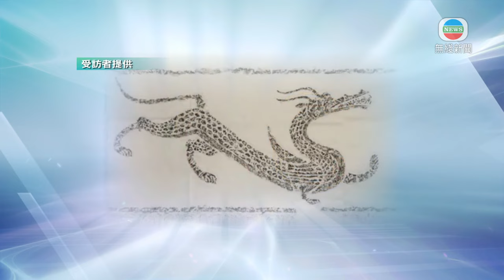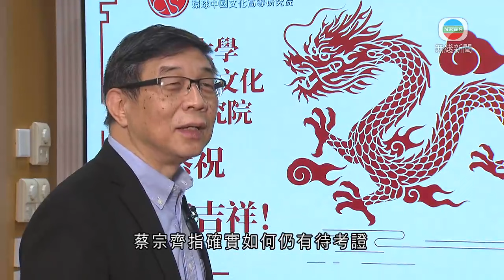香港新聞 ｜ 無綫新聞 ｜ 10/02/24 要聞 ｜ 多個坊間關於龍傳說與香港有淵源 學者指證明香港地靈人傑為風水之寶地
今年龍年，中國文化中龍是吉祥的象徵，亦是十二生肖中唯一的神話生物，龍的傳說與本港都有關。

龍年農曆新年，大家都會講龍精虎猛、龍馬精神，大家心目中的龍又是如何？

林女士稱：「龍頭很威猛，龍身很漂亮，有很多彩色。」

劉太說：「很生猛，很兇猛，然後在天上遨翔、自由自在的。」

追溯歷史，首次有龍的記錄是在新石器時代，距今約五千至八千年，主要出現在玉石雕刻和陶器上，造型相對簡單，只有龍頭，龍身呈C字型。

到漢代，龍的圖像就更多元化，加入多種動物特徵，例如鹿角、魚鱗等。

嶺大環球中國文化高等研究院院長蔡宗齊表示：「牠作為萬物之王，所以各種動物最精彩部分都包容在一起，更顯得龍的代表性，即人們期望集所有特點於一身。尤其龍是萬物水族之王，牠能控制天氣、行雲布雨、能夠消災降福，成為大家一種崇拜、敬拜對象。」

十二生肖之首是鼠，唯一的神話生物龍只排行第五，蔡宗齊指確實如何仍有待考證。

流傳下來，龍的故事跟香港都有淵源，由飛鵝山、獅子山、畢架山至琵琶山，東至西九個山峰因走勢如同龍型，所以叫「九龍」。坊間還有另一個說法。

蔡宗齊指出：「宋代南宋，末代皇帝宋昺去到神山一帶海面看到八座高山像八條龍，他身邊的左右說『不是，應是九龍，因為你是真龍』，真龍到達香港這地方，不管數個解釋來說，證明香港是地靈人傑，風水之寶地。」

龍作為虛構生物，形象上相對較百變，不論可愛或傳統的都各有市場，不過牠們同一工作都是保佑大家風調雨順。